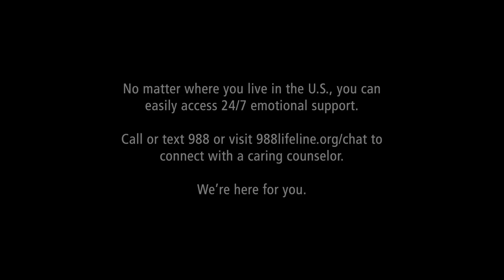FENTANYL POISONING: Marissa's Story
A story of one family's loss to fentanyl poisoning.